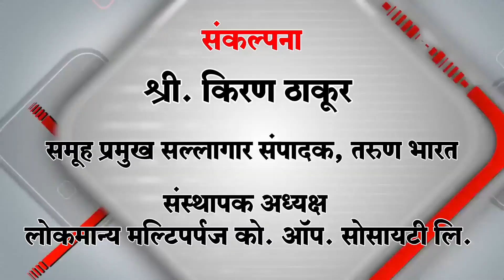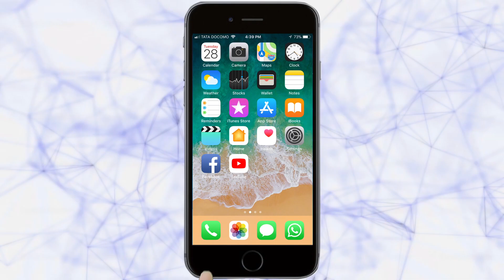गोंधळाच्या वातावरणात सरकारी यात्रेची सांगता | Belgaum News | 21-12-2018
उत्तर कर्नाटकाच्या  विषयावरून गुरूवारी विधानपाfरषद सभागृहात सुरू झालेली ‘राजकीय नाटकबाजी’ शुक्रवारीहि सुरूच होती. शुक्रवारी अधिवेशनाचा शेवटचा दिवस असल्याने लोकप्रतिनिधीसह आमदार आणि अधिकारी वर्गालाहि आपल्या गावी जाण्याची घाई होती. यामुळे शेवटच्या दिवशी केवळ औपचारिकता म्हणून जेमतेम अर्धा तास सभागृहाचे कामकाज चालले. सकाळी घोषणाबाजीनेच कामकाजाची सुरू झाली. गोंधळाच्या वातावरणातच सभागृहात विधेयक मांडून त्यावर मंजुरी मिळविण्यात आली.